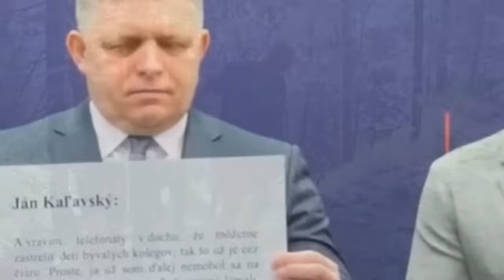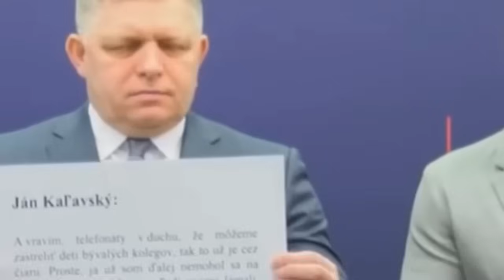Lipšic - Ja a Lučanský - Mal som ho nahovárať na svedectvo proti Ficovi